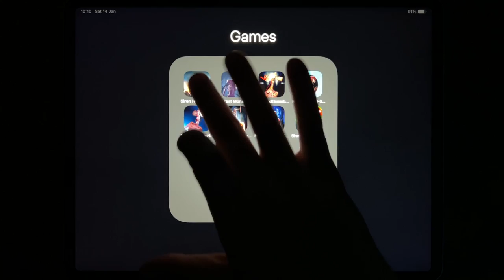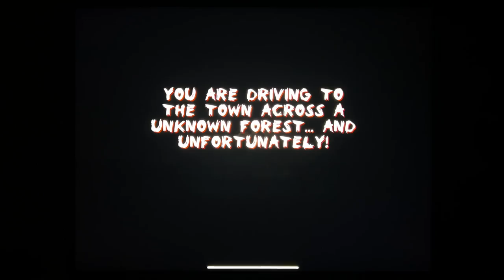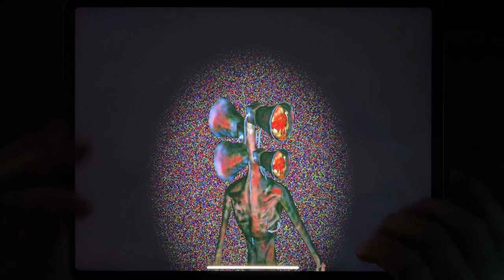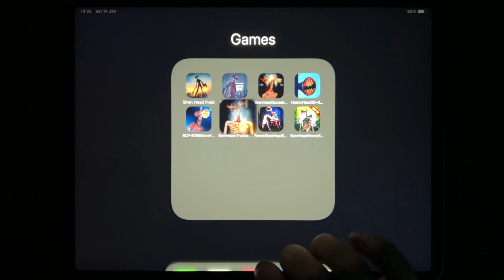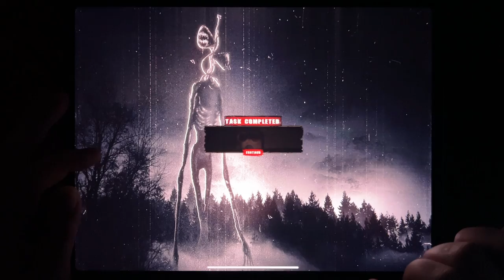Siren Head Field, Forest Monster Siren Head, Siren Head Goosebumps, Horror Head 3D, SCP - 6789...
Siren Head Field, Forest Monster Siren Head, Siren Head Goosebumps, Horror Head 3D, SCP - 6789 Siren Head, Siren Head The Survival, Siren Head Horror Survival